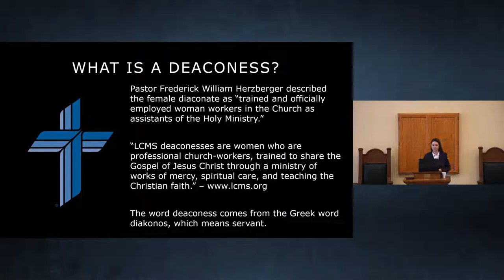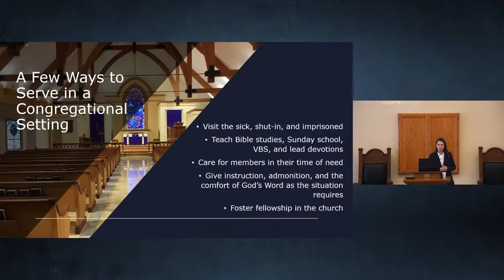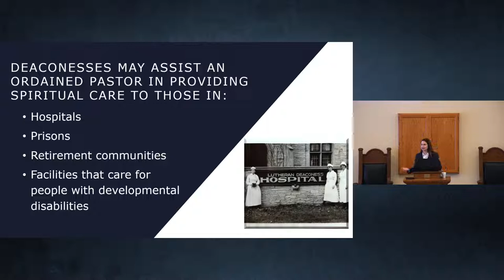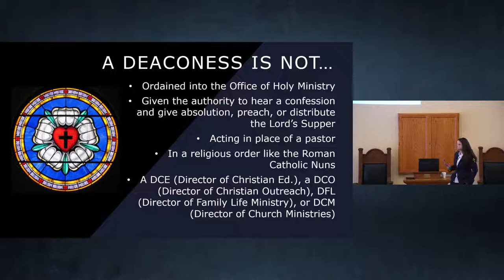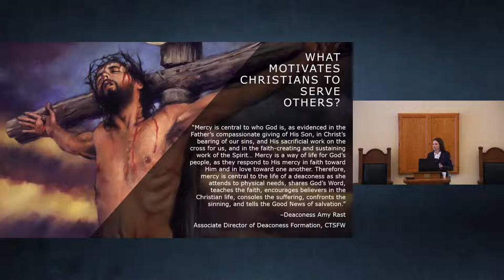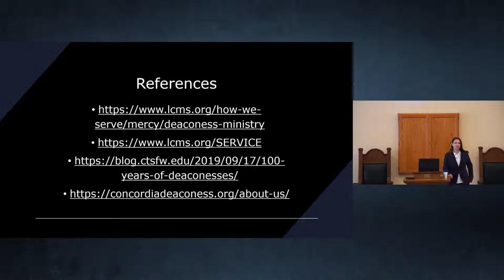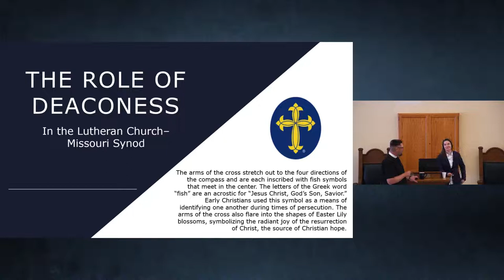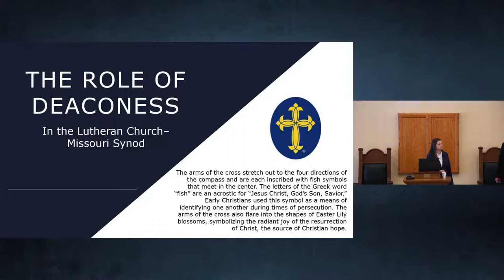081422 - Bible Study